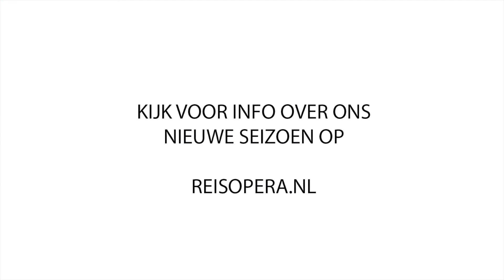Reisopera - drie regisseurs over de opera's in seizoen 2017/18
Wat brengt seizoen 2017/18 bij de Nederlandse Reisopera? De drie regisseurs van onze operaproducties La traviata, Siroe, re di Persia en Der fliegende Holländer vertellen waar de opera's over gaan en waarom iedereen hun productie moet gaan zien in het theater!

La traviata  (G. Verdi)- regie Floris Visser (30 sept- 18 nov 2017 in de theaters)
Siroe, re di Persia ( J.A. Hasse) - regie Jakob Peters-Messer (26 jan- 24 feb 2018 in de theaters)
Der fliegende Holländer (R. Wagner) - regie Paul Carr (20 april - 9 juni 2018 in de theaters)